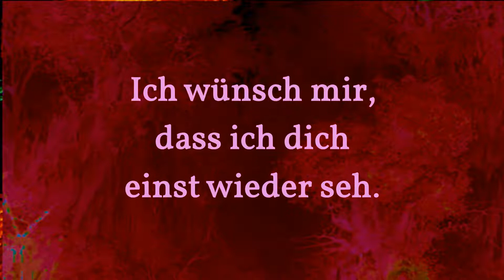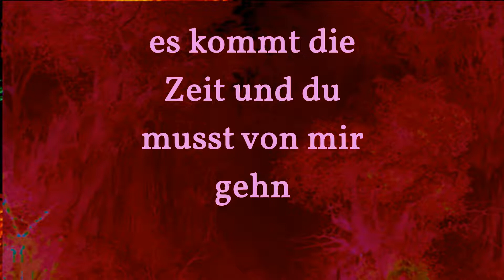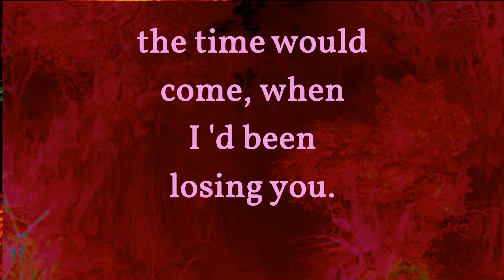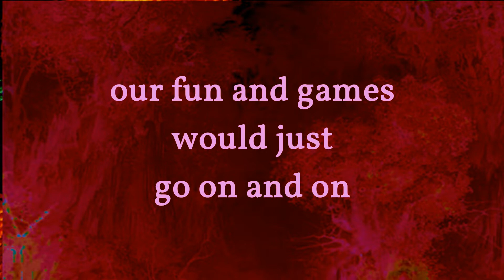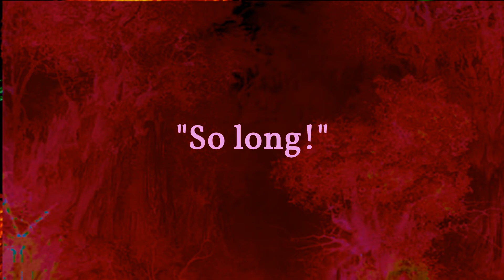Leb wohl mein Freund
Eines der schönsten Abschiedslieder zwischen zwei Freunden stammt wohl aus der TV-Produktion "Here comes Garfield". Hier präsentiere ich das Lied mit dem übersetzten Text in deutscher Sprache.